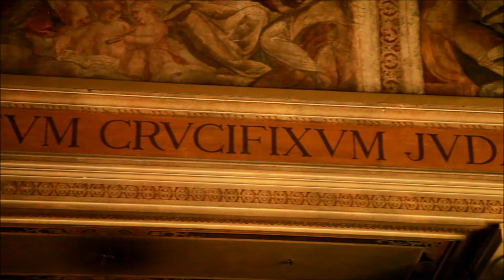05-18-2011_#09 - ROME: St. Laurence Chapel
St. Laurence Chapel. The Holy Stairs. The Scala Sancta.